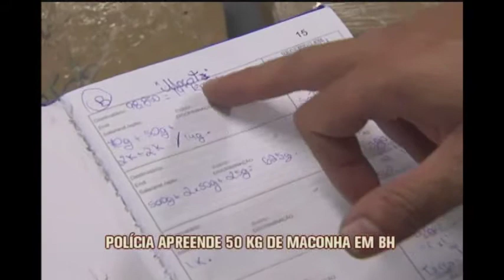PM apreende drogas e armas em residência em BH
A polícia apreendeu 50 quilos de maconha na casa de um traficante do Bairro São Geraldo, em BH. Também havia pedras de craque e 1 mil pinos usados para embalar cocaína.